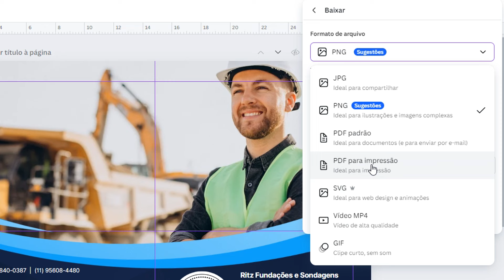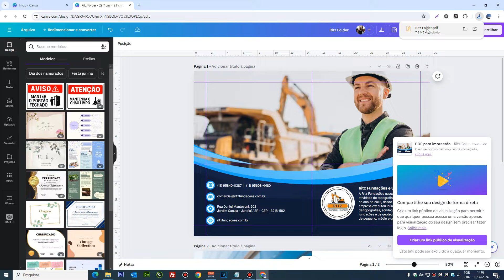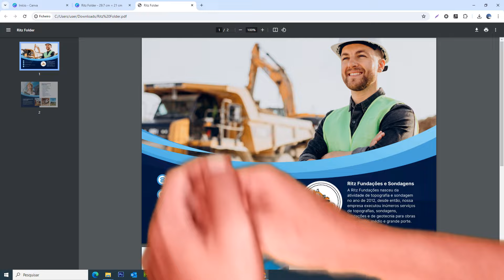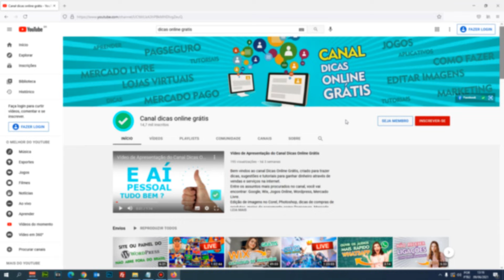Como imprimir no CANVA corretamente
Esta se perguntando como faz para imprimir do Canva ? Descubra como fazer impressão corretamente neste vídeo tutorial passo a passo.

🔥 Gostou do produto ? Clique abaixo para comprar